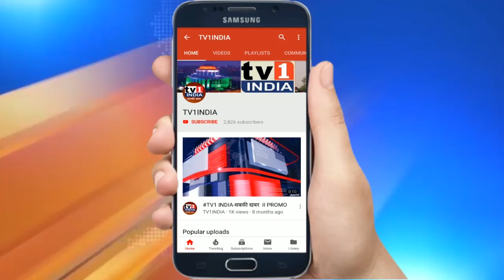Suresh Kulkarni ने 3 नगरसेवकों संग दिया इस्तीफा | BJP और Ganesh नाईक को बड़ा झटका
Suresh Kulkarni ने 3 नगरसेवकों संग दिया इस्तीफा | BJP और Ganesh नाईक के लिए बड़ा झटका.
गणेश नाईक को अपना भगवान मानने वाले तुर्भे इलाके के कद्दावर नगरसेवक सुरेश कुलकर्णी ने अपने 3 नगरसेवकों के साथ सोमवार को इस्तीफा दे दिया. एक साथ 4 नगरसेवकों के इस्तीफे से भाजपा और गणेश नाईक को जोर का झटका लगा है. सुरेश कुलकर्णी ने प्रतिक्रिया दी है कि उन्होंने जनता की डिमांड पर गणेश नाईक और भाजपा को छोड़ने का फैसला किया. देखिए पूरी खबर..